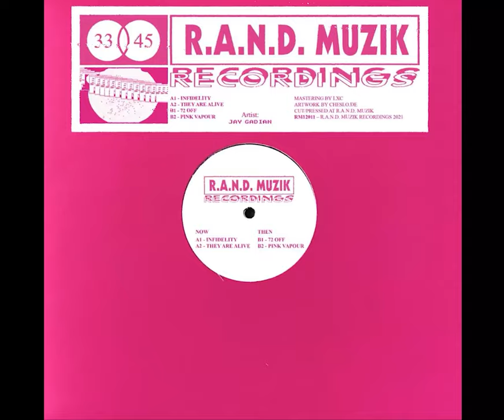Jay Gadian - Pink Vapour